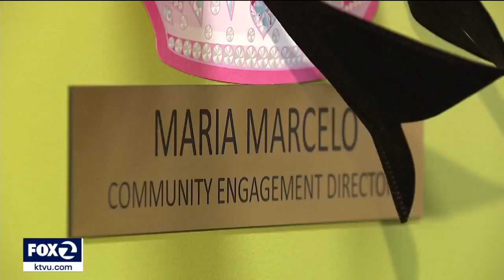Community activist killed in traffic accident remembered in procession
A community activist, killed in a traffic accident in the South Bay this week, was honored Thursday. Maria Marcelo was fatally struck by a car as as a pedestrian in a procession one day earlier. Activist continued that procession in her honor.